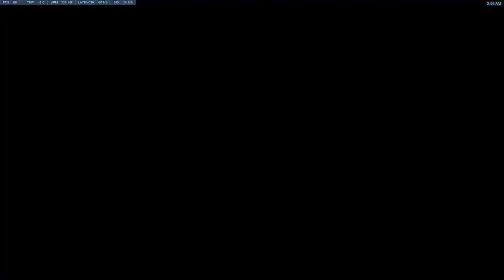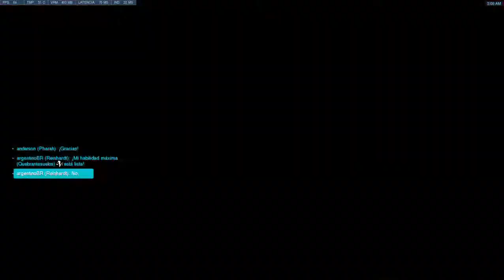[Overwatch] Ranked T29 5º Partida Tank, Definiendo SR al fin.